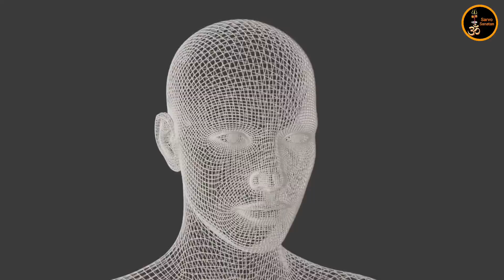सांसो का प्राचीन वैदिक विज्ञान जो आपकी अद्धभुत शक्तियों को जगा देगा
सांसों का विज्ञान || स्वर में तत्वों की पहचान कैसे करें || जो चाहोगे पूरा होगा

सांसो का रहस्य || 15 sec में गहरी नींद लेने की सबसे आसान तकनीक

स्वर विज्ञान - मनोकामना कैसे पूरी हो, स्वस्थ कैसे रहे ?

Tanden Breathing || सांसो का विज्ञान || वासना का बिंदु ||

श्वास के अद्भुत रहस्य | 11 अंगुल सांस और आपका प्रतिबिंब गायब shwas ke adbhut rahasya

नमस्कार मित्रों ,

आपका Sarvo Sanatan पर हार्दिक अभिनन्दन हैं, दोस्तों आप इस चैनल के माध्यम से ईश्वर के उस रूप के स्वं के अंदर दर्शन करेंगे, जिसके लिए आप यहाँ वहां भाग रहे हैं ,यहाँ पर आपको हर वो वीडियो मिलेगी जो आपके जीवन में अदुतीय बदलाव लाएगी  जो आपने सपने में भी नहीं सोचा होगा |

Footage :- pixabay , pexels